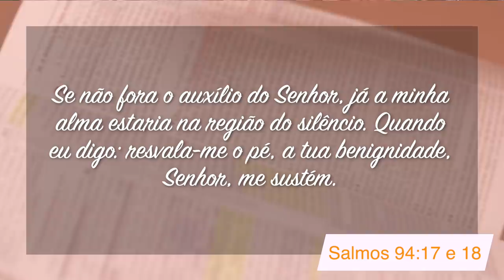Minutos de Esperança | Um Deus Benigno que nos Sustenta | Com o Pr. Elias Brenha